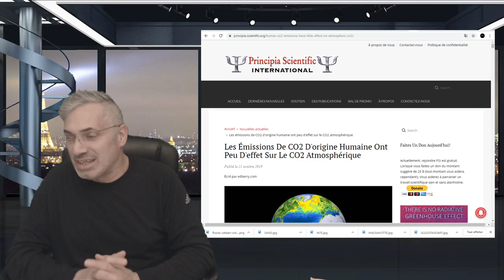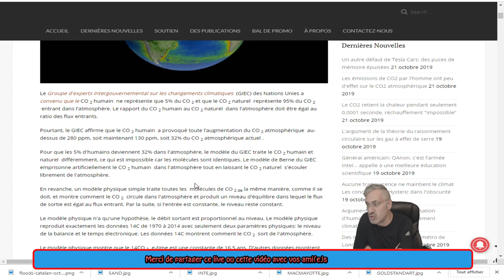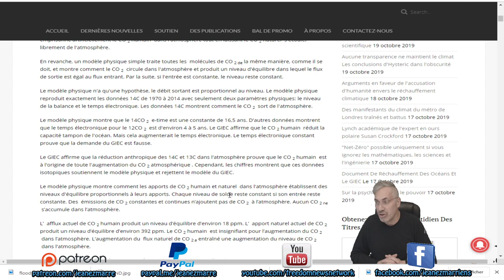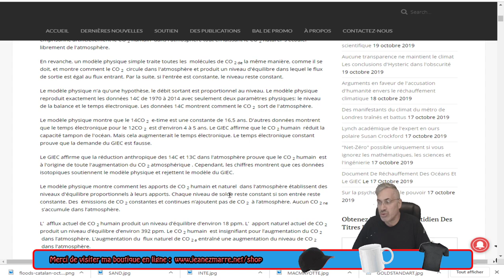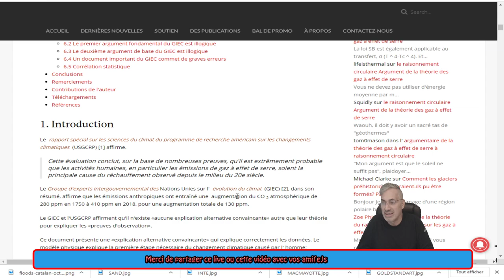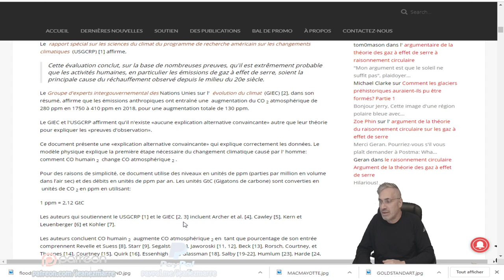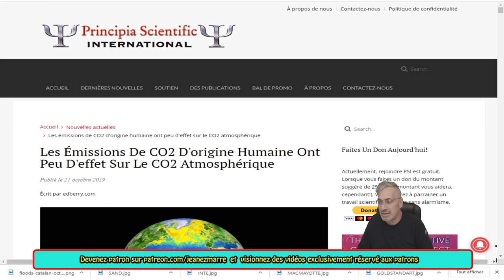EXCLUSIF; POUR COMPRENDRE L'IMPACT DES Émissions De CO2 D'origine Humaine.